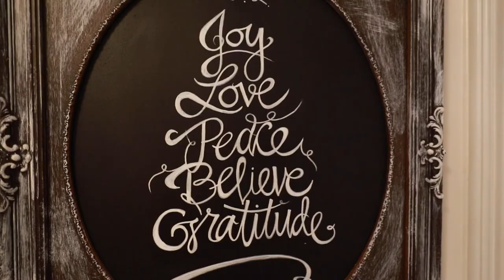Bayfield Boutique B&B, Bayfield, Ontario's premier Bed and Breakfast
Welcome to an oasis right in the heart of Bayfield, Ontario, discover elegance and comfort.
You'll love the gorgeous accommodations, wonderful culinary breakfasts, celebrations and packages!
Where shopping and dining are an art form and relaxing is mandatory!